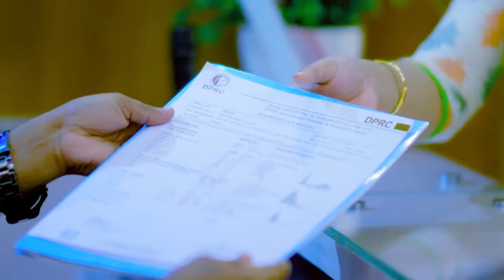কোমর ব্যথা, পিএলআইডি ও পা ঝি ঝি ভাল হল | Back Pain, PLID, Slip Disk symptom & Treatment